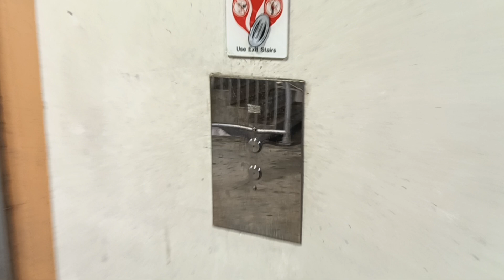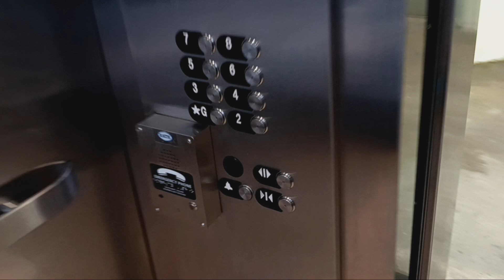Otis Series 7 traction glass elevators at the MW - LP parking garage (White Plains, NY)